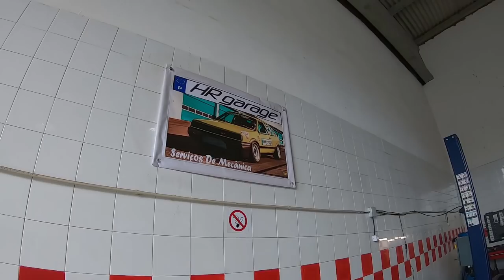O estado do G40 Preto?Eles nem queriam acreditar! Hugo Rosa Foi dar BArrote !! Abrimos o compressor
🌐 HR GARAGE 🌐